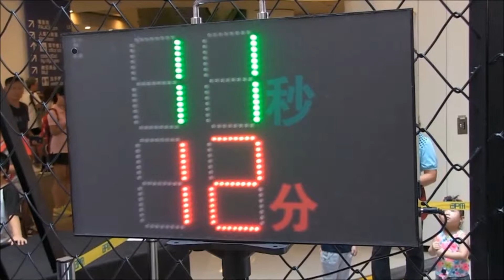【apm動感Summer Fun】 你有Freestyle嗎?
apmhk【apm動感Summer Fun】 全港首個數碼科技籃球場登陸apm喇！你有Freestyle嗎?